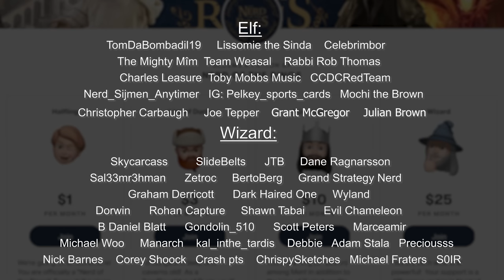Gothmog, Lord of Balrogs | Tolkien Explained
Balrog - Jerry Vanderstelt
Lungorthin - Anastasiya Cemetery
Gothmog - Steve Airola
Gothmog, Lord of Balrogs, Confronts Fingon - Kip Rasmussen
The Fall of Gondolin - Aronja Art
birth of the valar - skullb*st*rd
melkor - kuliszu
balrog - Kinko White
sauron - kuliszu
melkor and sauron - anotherstranger_me
balrog - Kinko White
Gothmog - Anastasiya Cemetery
Balrog - John Howe
Valar Battle - Felix Englund
Foundations of Barad-dur - John Howe
Balrog - John Howe
the might of morgoth - dracarysdrekkar
Ungoliant Demands the Silmarils - Ted Nasmith
Ungoliant Ensnares Morgoth - Kip Rasmussen
the fall of gondolin, glorfindel vs balrog - mellorianj
ungoliant - dracarysdrekkar
balrog - WETA
Balrog - John Howe
awakening of the elves - kuliszu
elves - steamey
nameless battle - steamey
fingolfin, high king of elves - skullb*st*rd
Balrog - JG Jones
Fëanor's last stand at Dagor-nuin-Giliath - Pete Amachree
But Morgoth sent the more - Catherine Chmiel
Fingon and Gothmog - Ted Nasmith
death of feanor - Jenny Dolfen
Balrog - John Howe
Battle of Sudden Flame - Alan Lee
Two Valaraukar, or Balrogs, at Nírnaeth Arnoediad - Pete Amachree
Glaurung at the Fifth Battle - Kip Rasmussen
war of wrath - dracarysdrekkar
morgoth fingolfin challenge - Pete Amachree
fingolfin vs morgoth - mattleese87
Luthien in the court of Morgoth - Pete Amachree
Gwindor's Charge - Peter Xavier Price
battle of five armies, elves of mirkwood - tulikoura
the oath, sauron and his lieutenant - anotherstranger_me
sauron - anotherstranger_me
Sauron - Shadow of War
glorfindel and the balrog on the edge of the cliff - steamey
Fingon & Turgon - YidanYuan
Balrog - John_Howe
fingon in a battle with the balrogs - steamey
Death of Fingon - Tuuliky
Death of Fingon - YidanYuan
Fingon death - YidanYuan
Nirnaeth Arnoediad, Unnumbered Tears - Jenny Dolfen
Balrog - John_Howe
Aure Entuluva - Jenny Dolfen
Hurin - Steamey
Gothmog Strikes Fingon Down - Joona Kujanen
Bane of Durin - Jerry Vanderstelt
Moria - Angus McBride
the bridge of khazad-dum gandalf vs balrog - kuliszu
Ecthelion and Gothmog - Abe_Papakhian
Morgoth's Force before Gondolin - John Howe
The Siege of Gondolin - John Howe
turgon, fall of gondolin – YidanYuan
fall of gondolin - CK Goksoy
the last stand, ecthelion - dracarysdrekkar
Ecthelion of the Fountain - Daniel Dougherty
Ecthelion and Gothmog - Sara M. Morello
Ecthelion - Lord of the Fountain - Daniel Govar
ecthelion, lord of the fountain, gondolin - dracarysdrekkar
ecthelion of the fountain - sara-morello
glorfindel battle balrog - alystraea-art
Battle in the distance - Felix Englund
eagle - Anato Finnstark
The Dwarves Delve Too Deep – Ted Nasmith
Gothmog - John Howe
Gothmog, Lieutenant of Morgul - John_Howe
orc berserker - WETA
Shagrat - John Howe
orc berserker - WETA
Orc warrior - Elrodimus Flash
Moria - John Howe